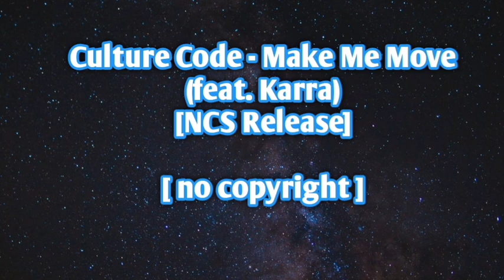Culture Code - Make Me Move (feat. Karra) [NCS Release]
Song
Make Me Move
Artist
AEI (on behalf of NCS); EMI Music Publishing, UNIAO BRASILEIRA DE EDITORAS DE MUSICA - UBEM, LatinAutorPerf, SOLAR Music Rights Management, ASCAP, LatinAutor, BMI - Broadcast Music Inc., Abramus Digital, Featherstone Music (publishing), and 13 Music Rights Societies